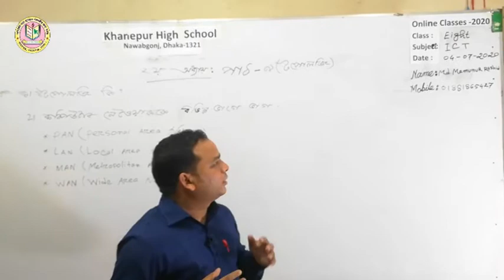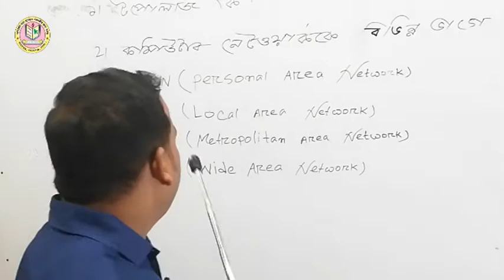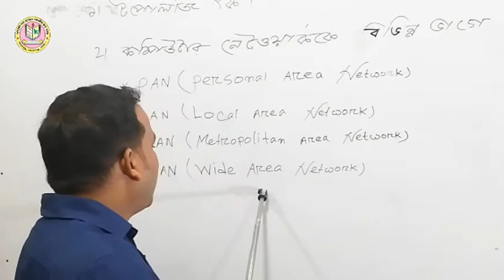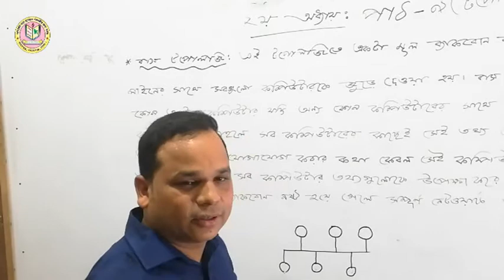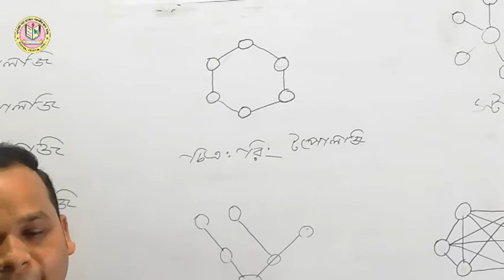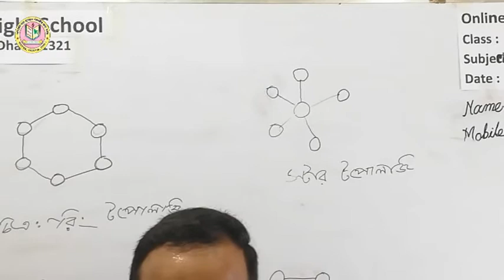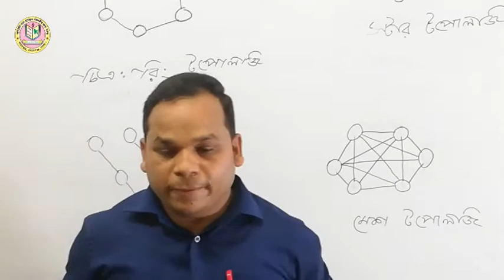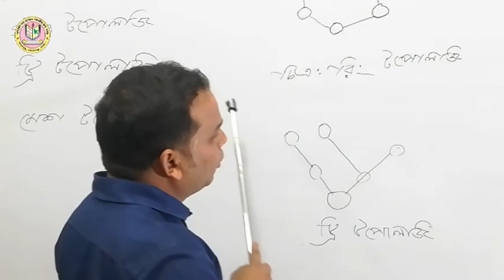Class-8: ICT | Chapter -5 | 04-07-20 Online Class | Khanepur High School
Top Side-Visit-

খানেপুর উচ্চ বিদ্যালয়

স্থাপিতঃ ১৯৭৬ খ্রি:, পুন:স্থাপনঃ ১৯৮৬ খ্রিষ্টাব্দ
গ্রাম: খানেপুর, পো: খানেপুর বাজার, ইউনিয়ন : নয়নশ্রী, ওয়ার্ড নং - ০৫,

উপজেলা: নবাবগঞ্জ, জেলা : ঢাকা - ১৩২১
স্কুল কোড নং - ৯৬৫৯, ইআইআইএন নং - ১০৮৩০৫,

বিদ্যালয় প্রতিষ্ঠার পটভূমিঃ

খানেপুর গ্রামের পূর্ব দিকে প্রায় সাড়ে ৪ কি.মি. দূরত্বে সেন্ট থেকলাস উচ্চ বালিকা বিদ্যালয়, দক্ষিণে প্রায় সাড়ে ৩ কি.মি. দূরত্বে বান্দুরা হলিক্রশ উচ্চ বিদ্যালয় ও ৪ কি.মি. দূরত্বে সেন্ট ইউফ্রেজিস উচ্চ বালিকা বিদ্যালয়, পশ্চিমে প্রায় ৫ কি.মি. দূরত্বে শিকারিপাড়া উচ্চ বিদ্যালয় ছাড়া আর কোন উচ্চ বিদ্যালয় ছিল না। ফলে এখানে উচ্চ শিক্ষার দ্বার প্রায় একেবারেই বন্ধ ছিল। দু’একজন দুঃসাহসী ছেলে এস.এস.সি. পাশ করার সুযোগ পেলেও ১৯৯১ সালের পূর্ব পর্যন্ত এ গ্রাম সহ আশে পাশের প্রায় ১৫টি গ্রামের মধ্যে এস.এস.সি. পাশ মেয়ে ছিল না। বিশেষ করে ১৯৭৫ সালে এ গ্রামের তোতা মিয়া নামের এক শিশু টাকার অভাবে বান্দুরা হলিক্রশ উচ্চ বিদ্যালয়ে ভর্তি হতে না পেরে কীটনাশক পান করে আত্মহত্যা করলে শিক্ষা পাগল জনৈক আনিস উদ্দিন আহমেদ (আনিস মাস্টার) এলাকার আরও কয়েকজন সমমনা শিক্ষিত যুবক ও নিজ বাড়ির বধূদের সাথে নিয়ে ১৯৭৬ সালে এ বিদ্যালয় প্রতিষ্ঠার উদ্যোগ নেন। প্রথম দিন শিক্ষার্থী ছিল মাত্র ০৩ জন, শিক্ষক/শিক্ষিকা ছিলেন ০৭ জন। নানা প্রতিকূলতায় তা বেশিদূর এগোতে পারেনি। দ্বিতীয়বার ১৯৮৬ সালে আবারও এর কার্যক্রম শুরু হয়। এরই ধারাবাহিকতায় ১৯৯১ সালে এ বিদ্যালয় থেকে এ গ্রামের ৪ জন মেয়ে প্রথম এস.এস.সি পাশ করে। শিক্ষায় অনগ্রসর এ এলাকায় খানেপুর উচ্চ বিদ্যালয় এখন দেদীপ্যমান দ্বীপশিখা। বিভিন্ন পাবলিক পরীক্ষায় শতভাগ পাশের গৌরব এবং ট্যালেন্টপুল-এ বৃত্তিপ্রাপ্তিসহ উপজেলায় একাধিকবার প্রথম স্থান অধিকার করেছে এ বিদ্যালয়।